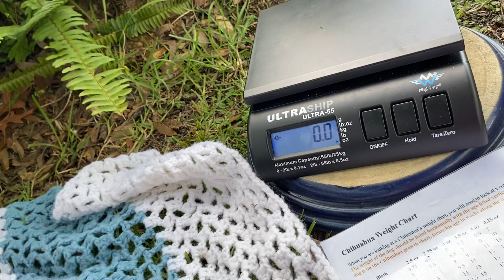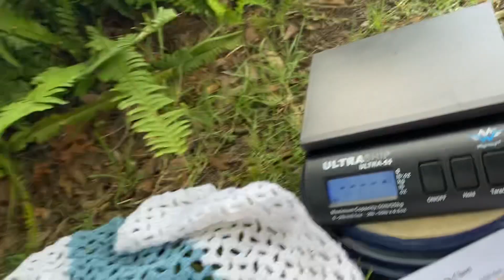10 week old available long coat black chihuahua puppy